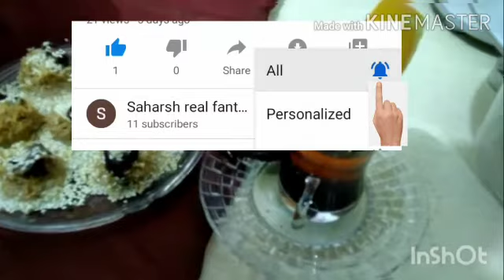Saharsh's Arabic dates fudge (Arabic bakery sweets)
Video from Samrdh Rkv
Saharsh's Arabic dates fudge
Arabic bakery sweets
Video s # 16
Cookery # 8
28_ Monday september _2020
Audio mix  SANDRA RKV
Editing Sandra
Script writing Sandra rkv
Direction shamnaG rajesh